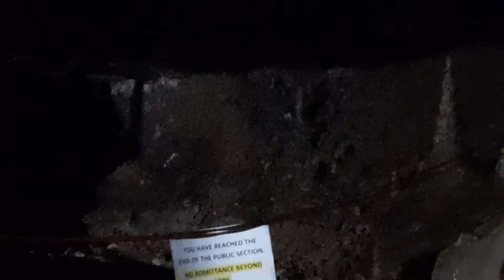Caves at Yorkshire Dales, Ingleborough. 🟦🌸🟦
Ingleborough, Yorkshire dales England 🏴󠁧󠁢󠁥󠁮󠁧󠁿